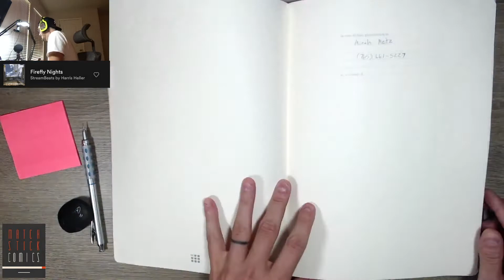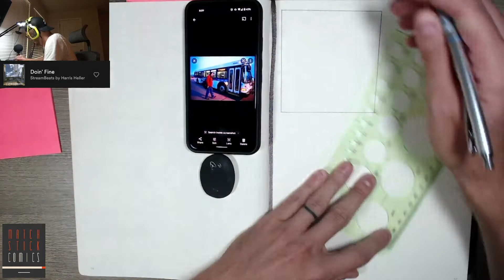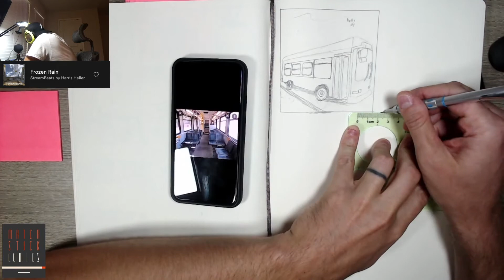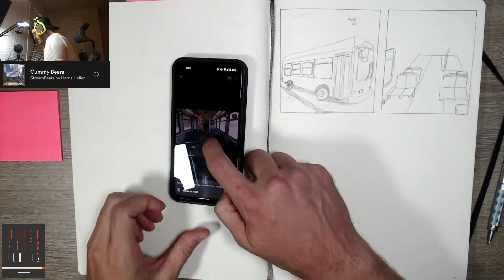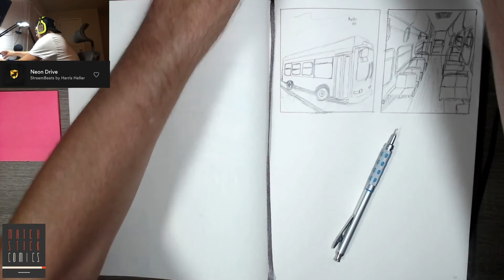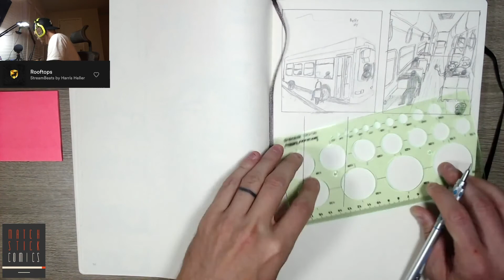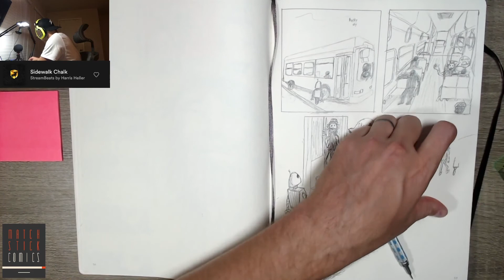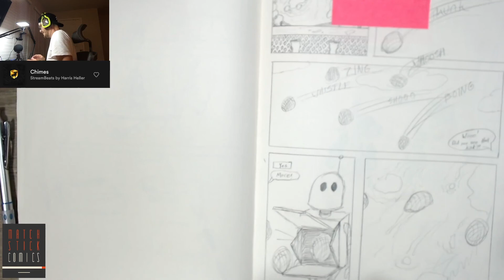Twitch- live art stream with Micah Metz - Episode 1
Live recorded on Twitch on Tuesday, August 17th, 2021.

Creator, Writer, and Artist Micah Metz draws his new graphic novel Man + Bot Live on Twitch.

New episodes live on Twitch every Sun @ 2 pm and Tues @ 8 pm.